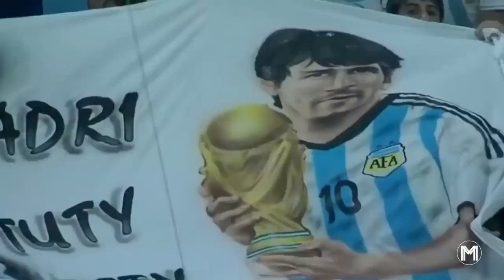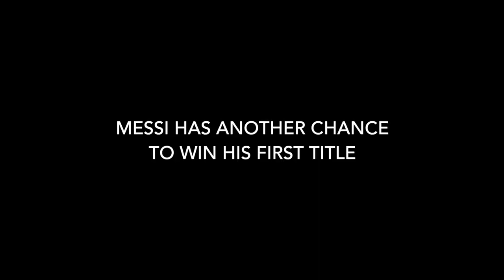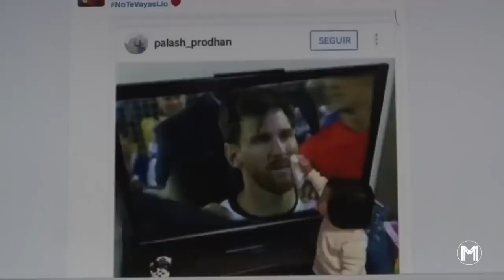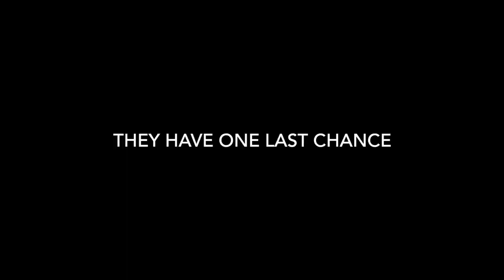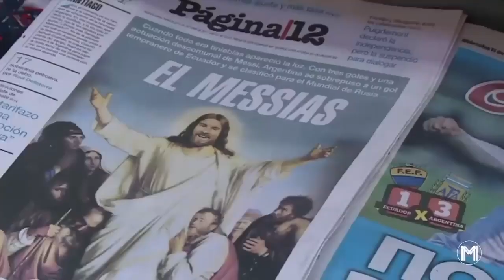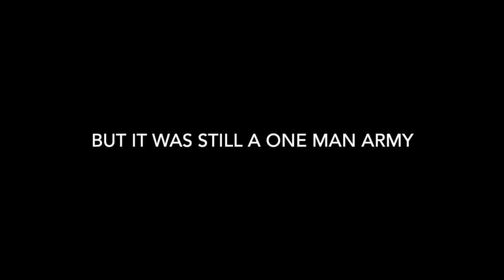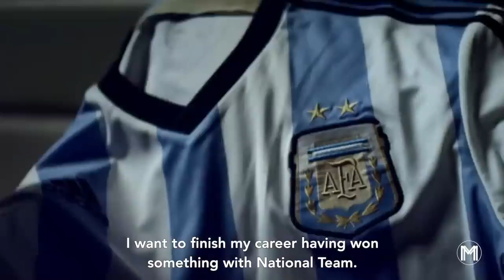Lionel Messi | The Drama of Argentina | Entire Career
Lionel Messi has won everything there is to win - except the World Cup. Can he finally lead Argentina to win it 2022 FIFA World Cup?

This video goes back to the beginning and tells the complete story of Messi's career with Argentina in a dramatic way. It was a tough way until his first ever international trophy, the Copa America 2021.